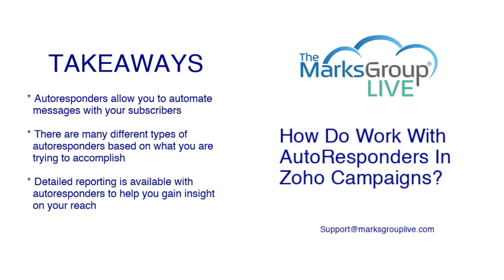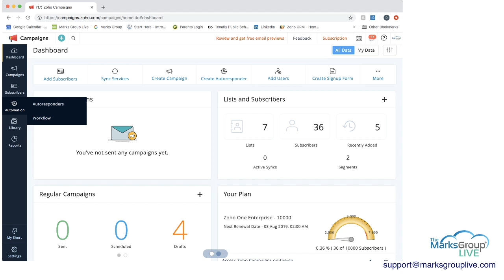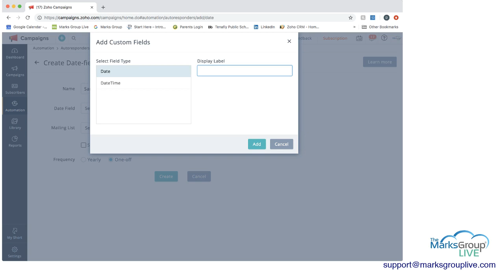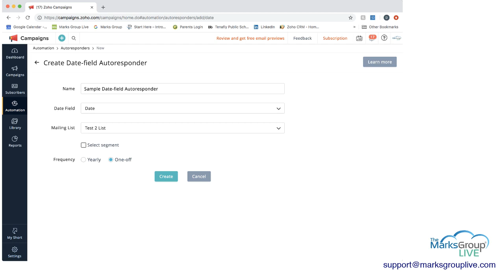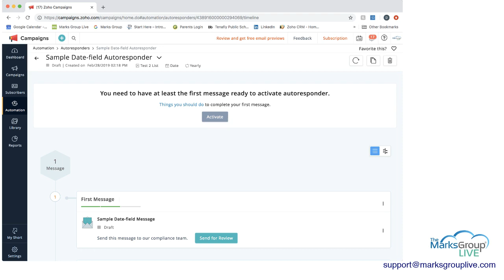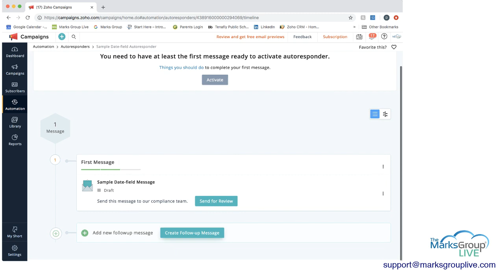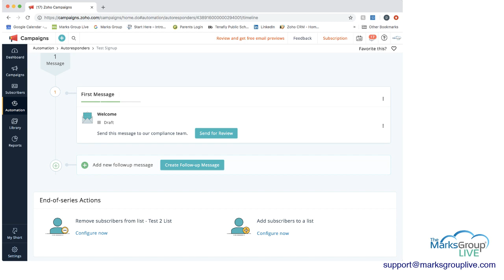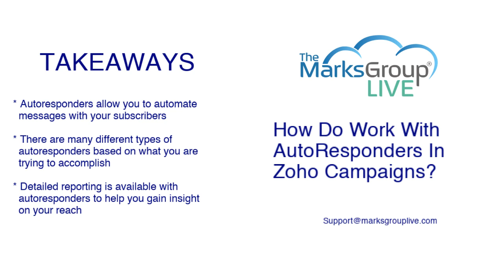Working With Zoho Campaigns Autoresponders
Zoho Campaign autoresponders help you engage better with your customers by allowing you to automate messages with your subscribers.

In this video, you will learn:
- the different types of autoresponders and when to use each one
- leverage the available reporting to gain insight on your reach

The consultants at The Marks Group are ready to work with you to make sure you either choose the best solution for you or maximize the functionality in the one you already use.